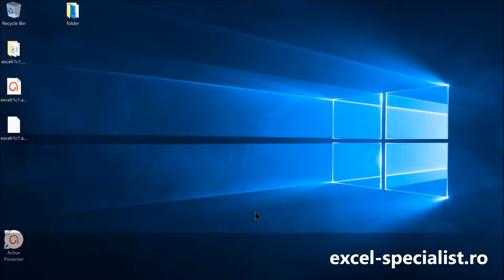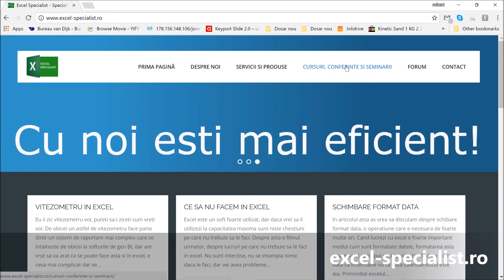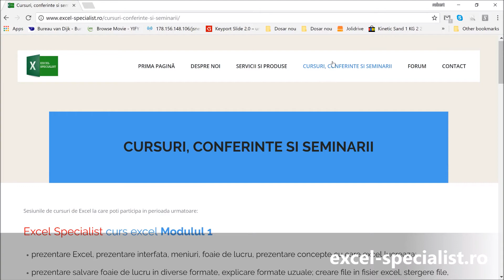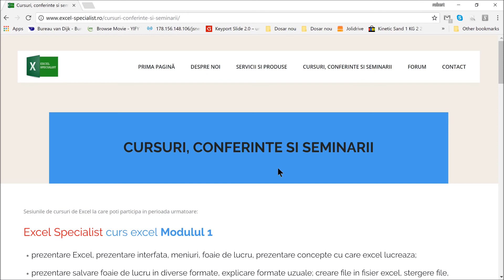excel r1c1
Cum ne ajuta in excel modificare denumirii coleanelor cu cifre in loc de litere.